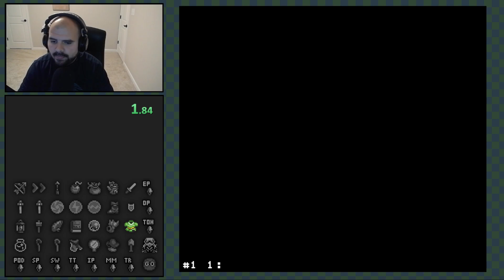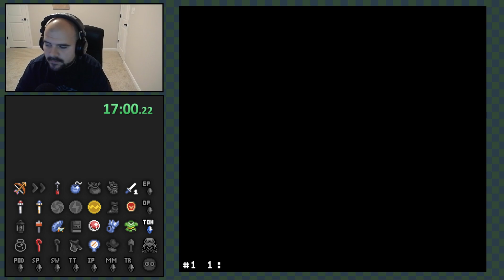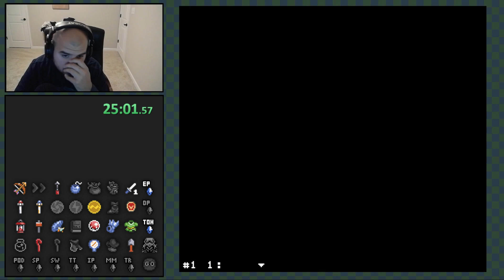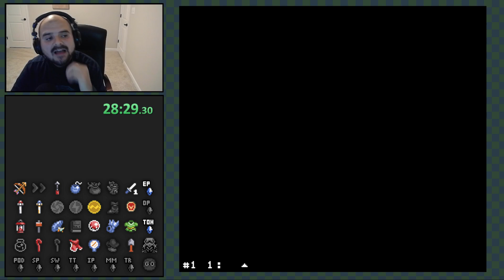r/alttpr race seed for 3rd Week of November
This is a "long-play" video with very limited editing.